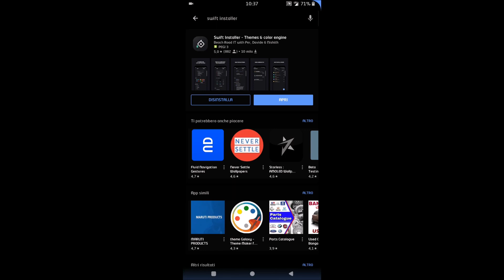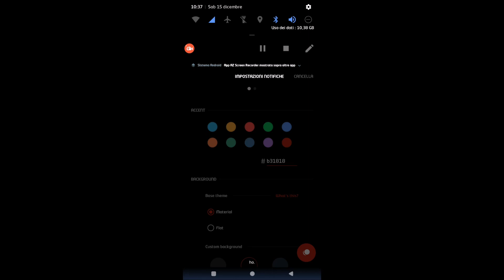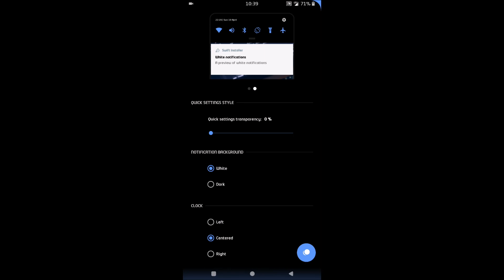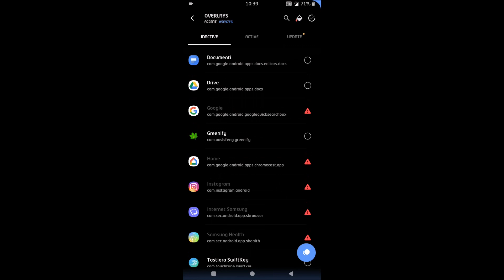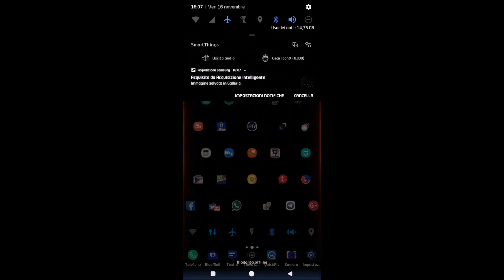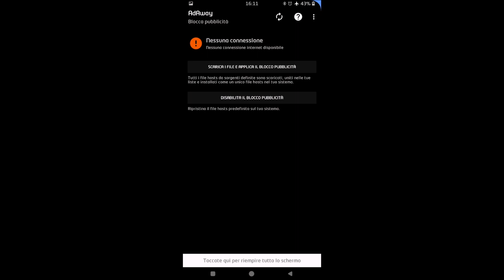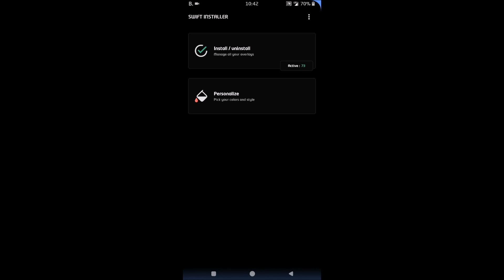Swift Installer | Temi per Galaxy S8, S9, Note 9 e altri Samsung con Oreo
GUIDA Flashare Installare Rom Recensione italiano ita - Nexus Galaxy S4 Note 3 Htc One Xperia Z1

Guida: Status 7 Error CWM TWRP Recovery Android

Ecco come aumentare la durata della batteria di Samsung Iphone Huawei Lg Sony Xiaomi e Oneplus

RECENSIONE bxActions - Come rimappare il tasto Bixby su Samsung Galaxy S9 , S9 Plus, S9+ , S8 ed S8 Plus

LA MIA PRIMA RECENSIONE
KERNEL AK Recensione italiano ita - Nexus Galaxy S4 Note 3 Htc One Xperia Z1 by OutOfBit